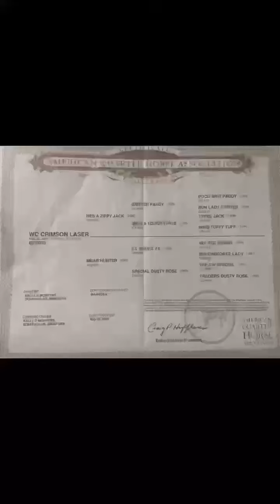WC Crimson Lazer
This 2020 Gelding is selling on Rodeoclassifieds.com live online auction May 26th